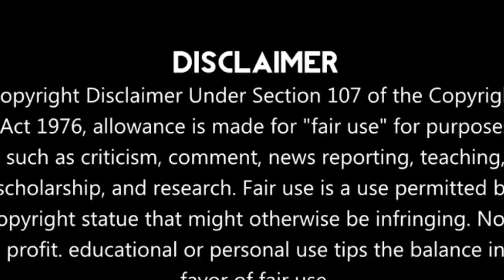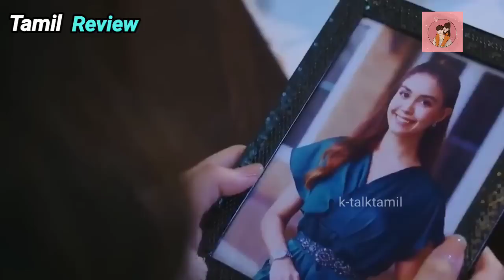Part 13|| contract marriage Love Story 💕 Hate To love Story Thai Drama Tamil Review